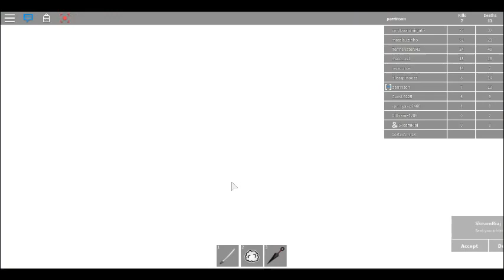ninga skillz ninga